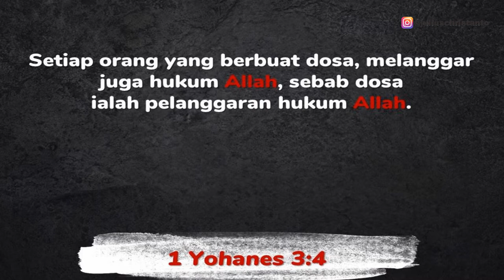(ICEBREAKER) Aktivitas Permainan Tentang Konsep Dosa